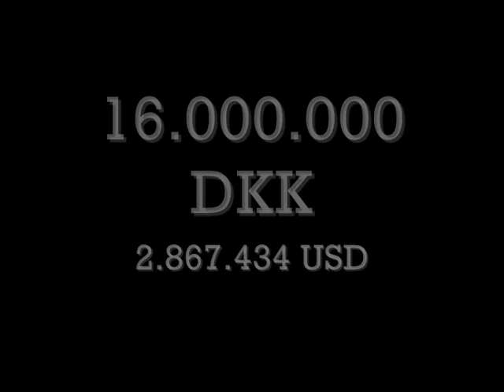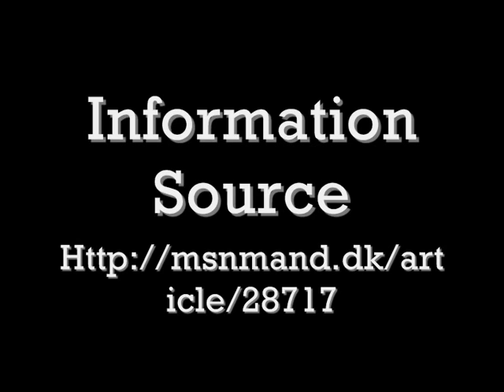Zenvo ST1 - Super Car 2009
Zenvo ST1 Danish Super Car
1104 HP - 7.0L V8 Engine - 375km/h(233Mph) topspeed - 0-100km/h in 3 seconds

By Zenvos Automotive

NOTE: This video was made before the release of the official pictures!